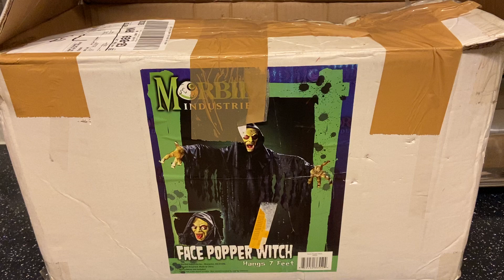MORBID INDUSTRIES FACE POPPER WITCH